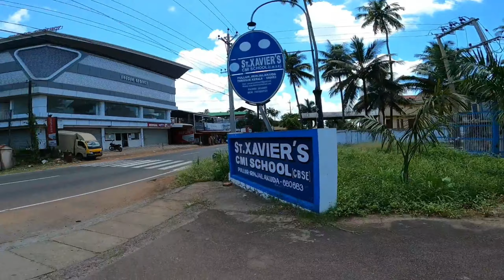ഇരിഞ്ഞാലാകുടയിലെ സൂപ്പർ താരങ്ങളുടെ വീടും പ്രധാനപ്പെട്ട സ്ഥലങ്ങളും|Vlog 1|Irinjalakuda